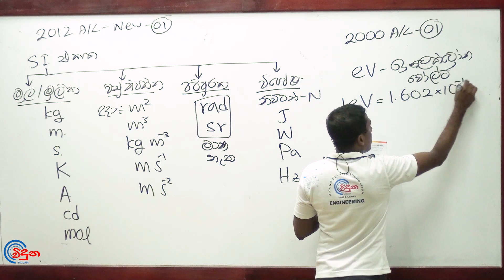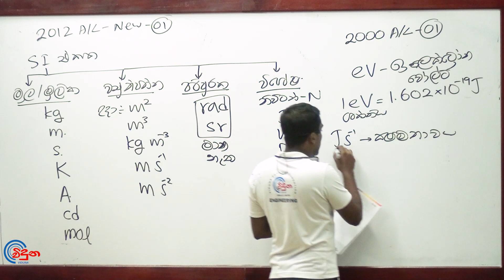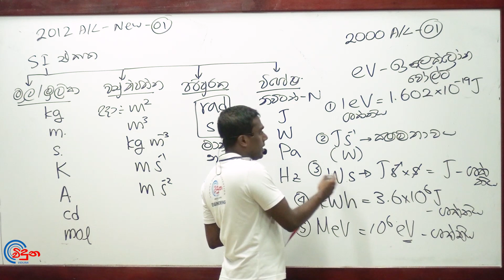G.C.E. A/L Physics 2000 (Question 01) | භෞතික විද්‍යාව පසුගිය විභාග ගැටළු විවරණය